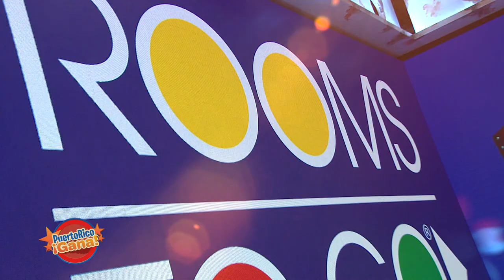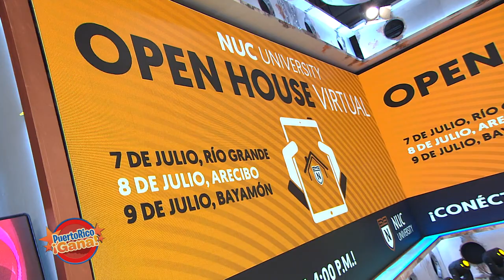Puerto Rico Gana - 07–6-2020- #3